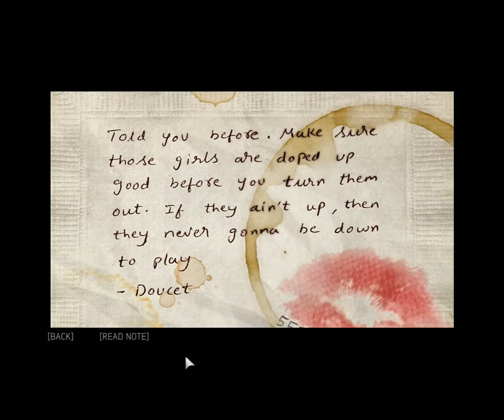Let's play Mafia 3 Definitive Edition Part 5: Taking down the racketeers.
I see Merle but not hes brother Daryl.

Mafia 2 definitive Edition is a 2010 action-adventure game developed by 2K Czech and published by 2K Games.

A remastered version of the game, entitled Mafia II: Definitive Edition, was developed by d3t Limited and Hangar 13, and released by 2K Games on 19 May 2020.